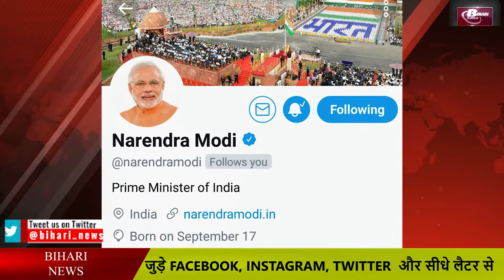How to contact, write to Narendra Modi PM of India.Connect with modi by email,twitter and facebook.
If there is any idea in your mind, there is no plan or any other thing about the heart, you want to reach it to the country's Prime Minister NarendraModi, then there is no problem in it. All you have to do is do this small thing again your mind is to PrimeMinister Narendra Modi.
According to a report by reputed media group DainikBhaskar, the Prime Minister's Office every day makes a list of 125 to 175 comments from Prime Minister Narendra Modi's Twitter account. After this, the PMO officials directly show these selected comments to the Prime Minister. The Prime Minister sees them all with a cursory glance. The Daily Bhashkar group has a document of such ideas, on which basis they have prepared this report.
You can also take the following measures to reach your point.
If you want to share an idea with the government, then you can give any ideas or suggestions If the PMO officials felt serious about the idea given to you, then they would again share it with the Prime Minister.
Apart from this, you can also write a letter directly to the Prime Minister. You can send this letter to the address of Honorable Prime Minister of India, 7 RaceCourseRoad, New Delhi.
Prime Minister Narendra Modi is very active on Facebook and Twitter. He has more than 16 million follower on the tweeter. You can get your point there too. You can also share your thoughts on the Narendra Modi Facebook page or PMO India.
Apart from this, PM Modi can also join Instagram and LinkedIn. If you wish, you can also contact PM Modi by downloading Namo Android app from Google Play Store and can successfully convey your message to them.